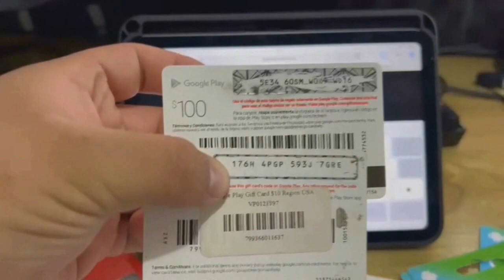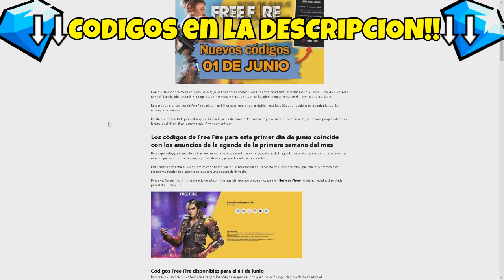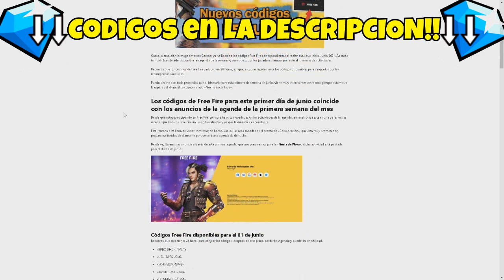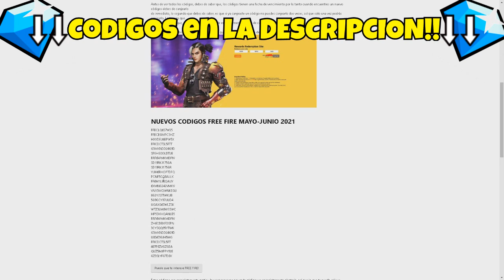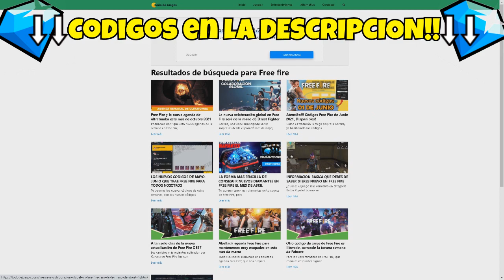NUEVO CÓDIGO PARA FREE FIRE HOY 14 DE ENERO | CÓDIGOS DE FREE FIRE 2023